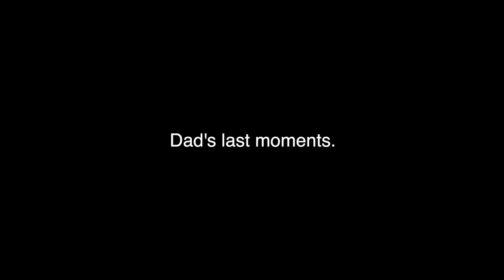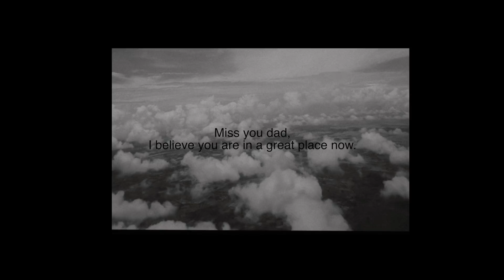Last Memories with My Dad.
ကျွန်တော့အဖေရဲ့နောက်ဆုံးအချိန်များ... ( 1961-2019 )